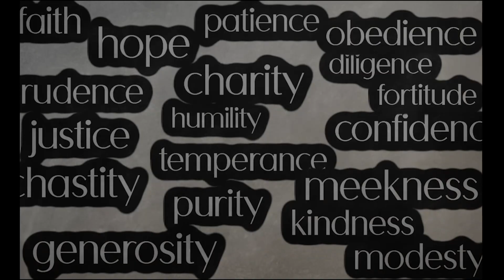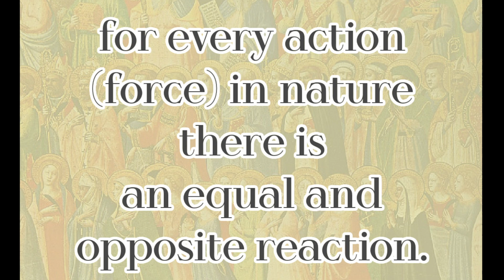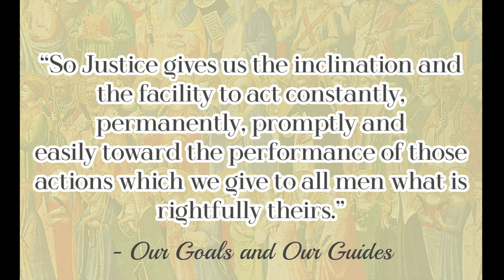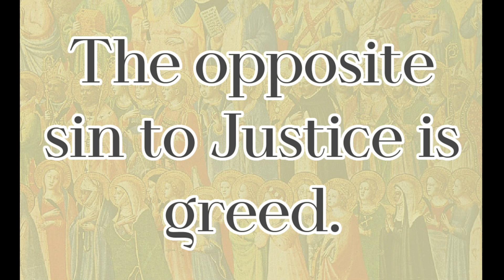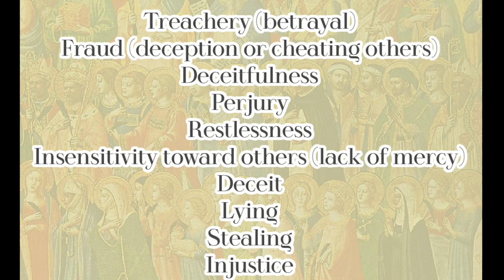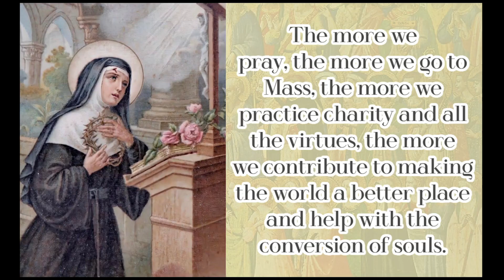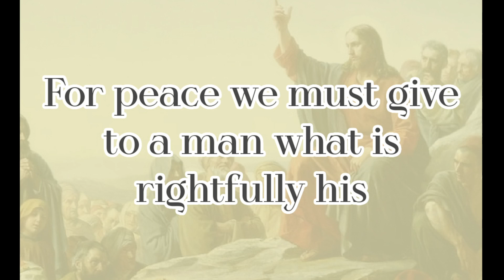Punctuality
Episode 2 of Science of the Saints.